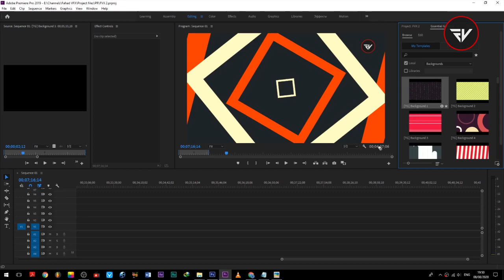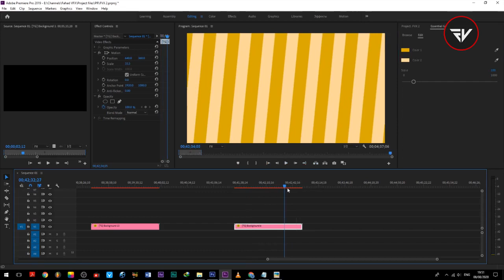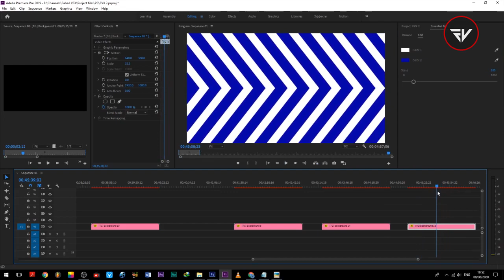40 Animated Free Icons | Premiere pro templates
Download Link!

This channel contains only Tutorials Related to Different Tutorials of Adobe After Effects, Adobe Audition, Adobe Premiere Pro and Adobe Photoshop.

So Stay Tune To Fahad VFX YouTube Channel.